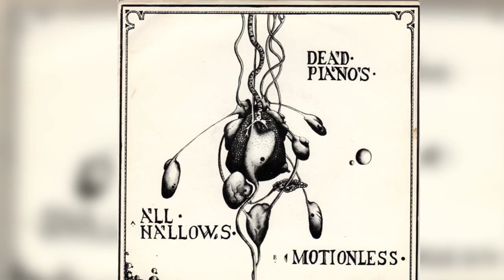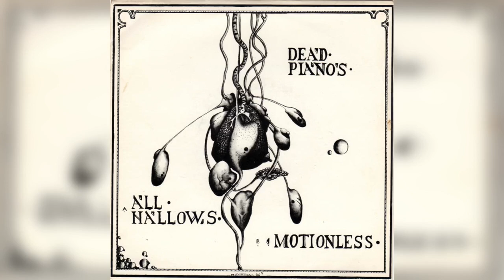Dead Pianos - All Hallows [UK Goth] [1987]